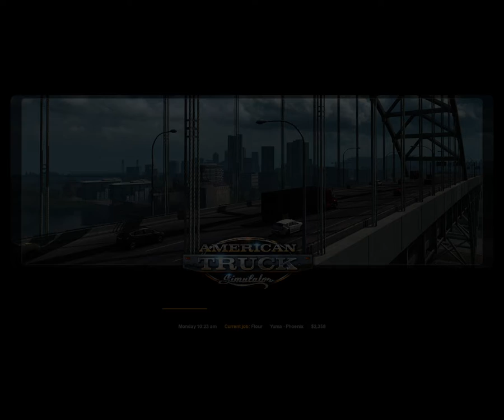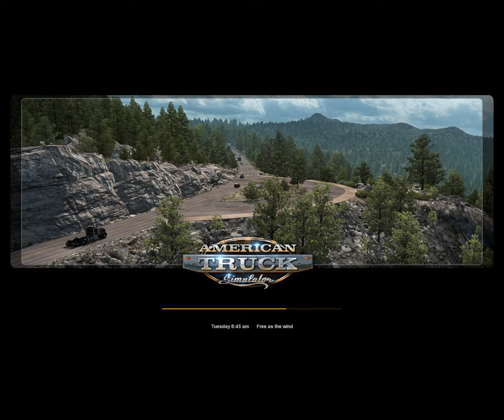the first video of American Truck Simulator